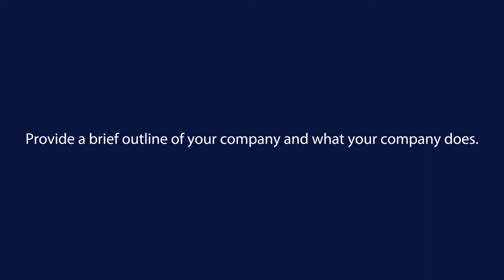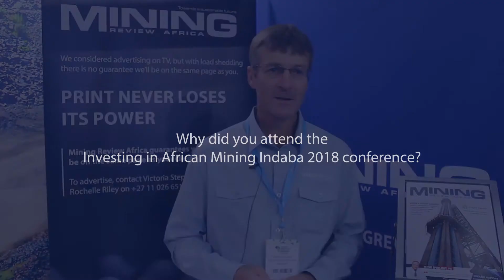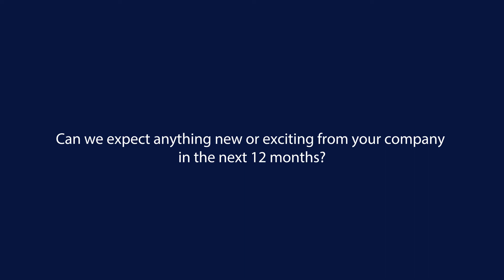Knight Piesold, Technical Director for Mining, Andrew Copeland